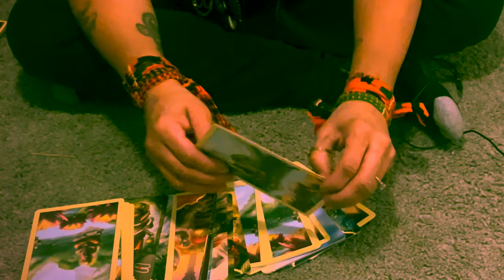ARIES ♈️ BE CAREFUL BREAKUPS, SPIRITUAL TRANSFORMATION, YOUR ANCESTORS HAVE A MESSAGE , PLUS GANESHA